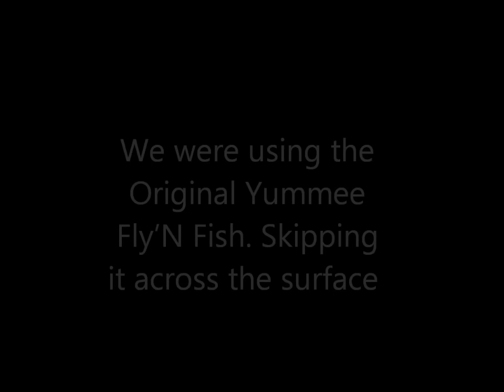Kite Fishing for Tuna in Cabo San Lucas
We were fishing the Yummee fly'N Fish